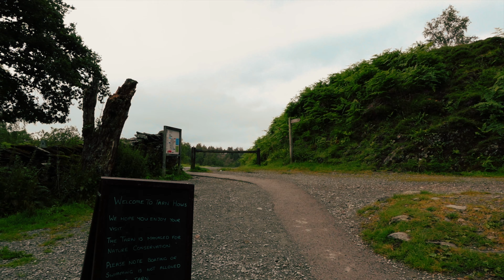Tarn Hows, Lake District | Barrow-in-Furness, Cumbria | Shot using Sony ZV - 1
A quick trip to visit our family and friends in Cumbria for the first time since lockdown was put in place in England.